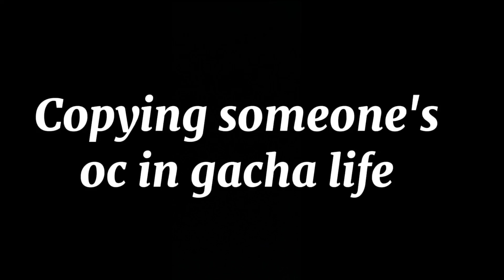Copying ocs be like: